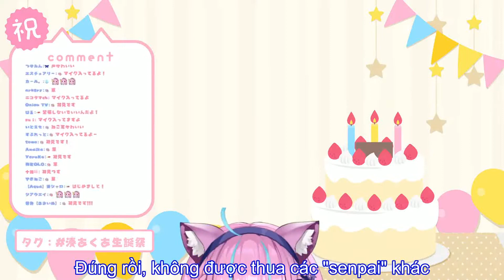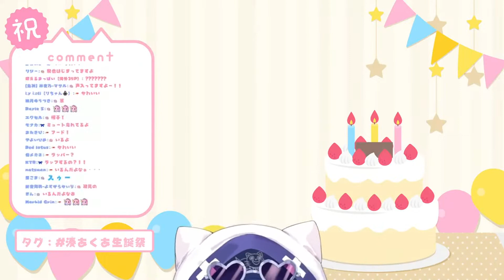Hololive Generation 6- Thành viên thứ 6 bí ẩn Debut ??????????? Minato Aqua Raper Birthday party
Tiệc sinh nhật của Minato Aqua Raper thế hệ 6. Mình ghi lộn chữ Debut thành Debuit mọi người thông cảm!